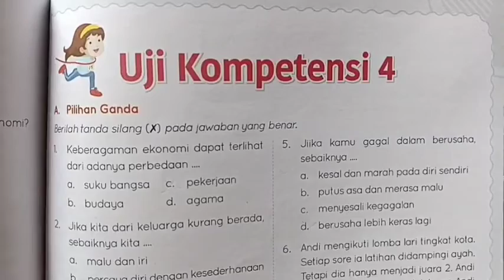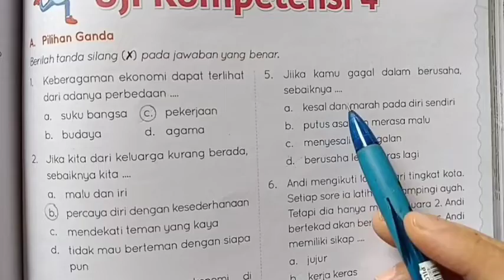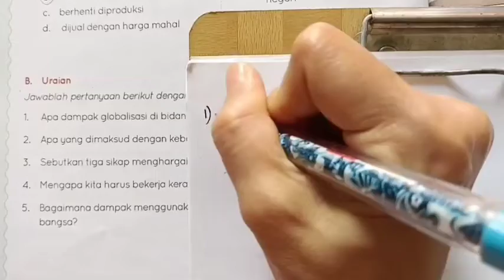Kunci jawaban & pembahasan PPKn 6 Quadra Uji Kompetensi 4 Bagian A & B halaman 49-50